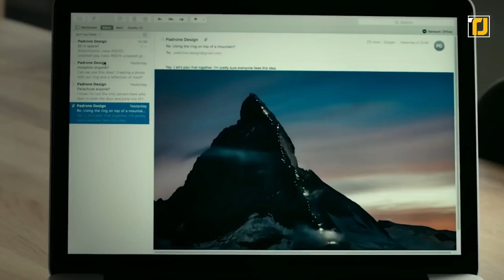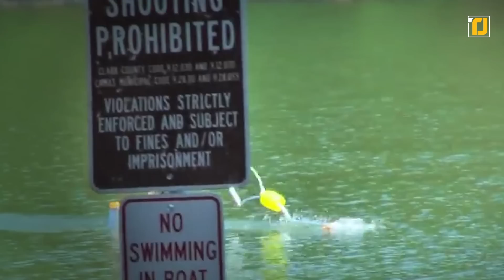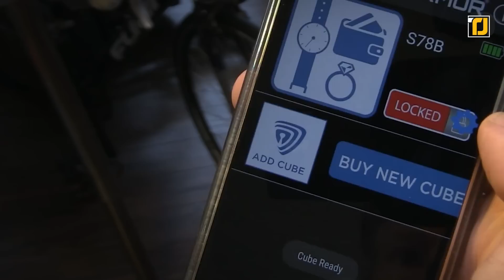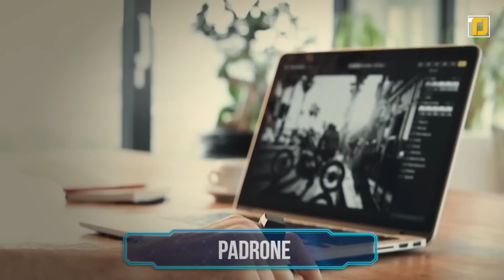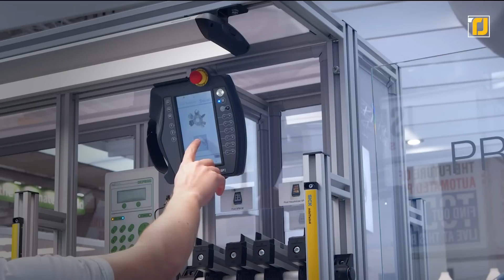10 NEWEST Inventions That Are On Another Level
The future is now! Science and technology experts are continually developing cool new products every day, all of which stimulate our interest like never before! Some techs you could only dream of up until a few years ago are a reality in 2021. It’s possible that sooner or later, science will have an answer to pretty much all our problems. If you’re a technology nerd, we’ve rounded up a list of incredible inventions that are sure to blow you away! From being able to walk on water to controlling your gadgets using a mere finger, there is no shortage of impressive devices on our list. You might even be able to grow an automated garden in the comfort of your home.

So without further ado, let’s find out.